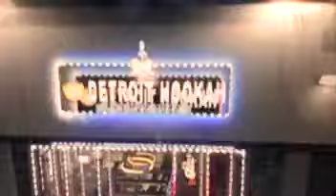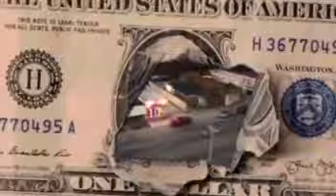RIO DA YUNG OG X MURDAH1 X 3BE WAYNE X DRIZZY THADON “THIS SUMMER“